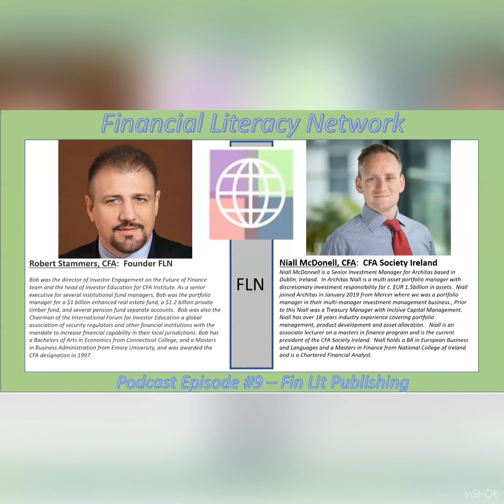FLN Podcast #9 featuring Robert Stammers, CFA, and Niall McDonell, CFA